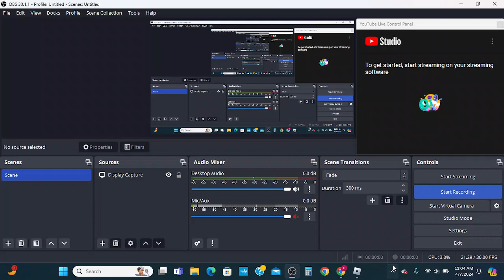granny has fallen and she cant get up....then unexpected happens. piggy unstable realties!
meme in piggy unstable realities!